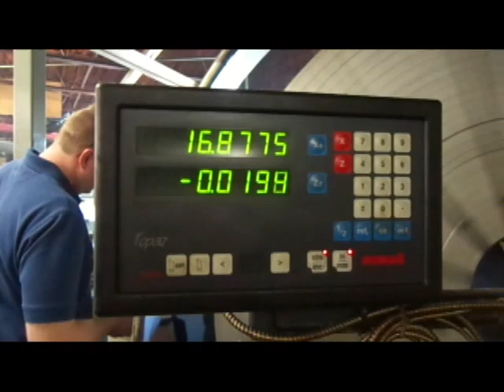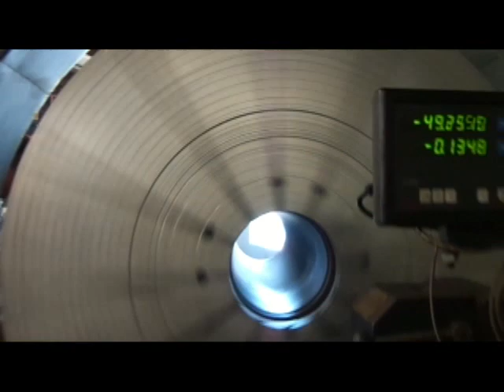Lodge & Shipley Model 60" T Big Bore Right Angle Chucking T Lathe